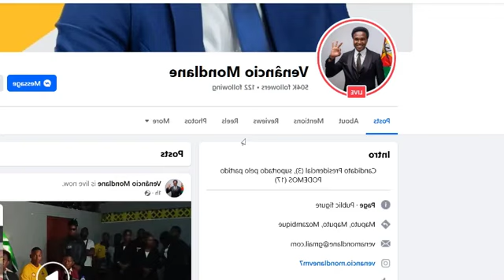Venancio Fala Sobre Sua Vitoria